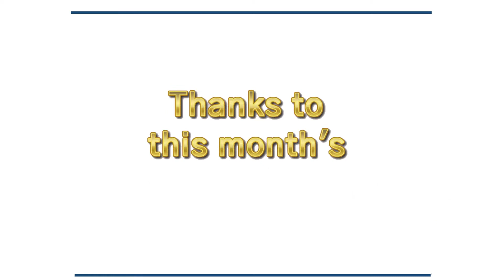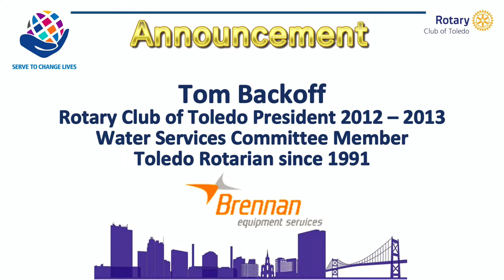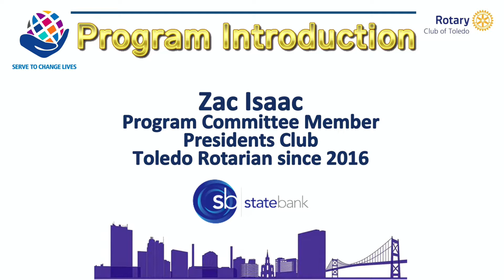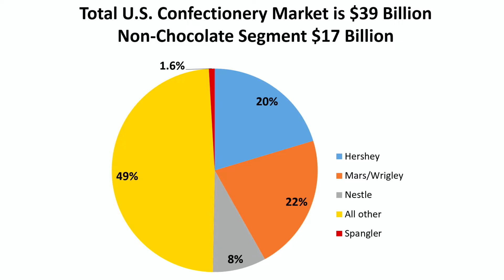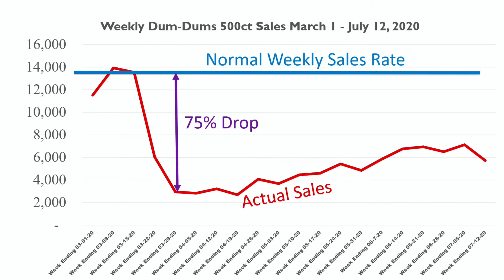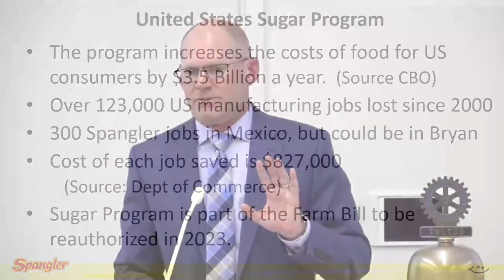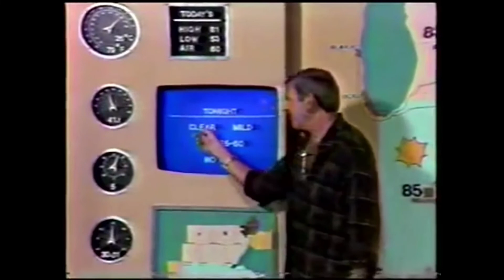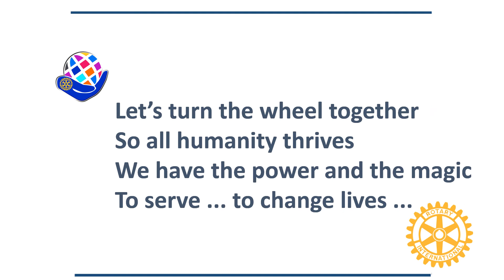Toledo Rotary 06062022 Spangler Candy Kirk Vashaw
Kirk grew up in Olney, MD, a suburb of Washington, DC. In 1994, Kirk received a BS with Distinction from the College of Engineering at Cornell University in Ithaca, NY.

He then began his career in New England as a Project Engineer at Gilbane Building Company, one of the largest family-owned construction management companies in the US.  At Gilbane, he worked on-site a variety of different projects, including several hospitals, schools, and office buildings.

From 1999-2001, he attended the Ross School of Business at the University of Michigan, where he received his MBA with high distinction with a concentration in Marketing.

In 2001, he moved to Boston, MA to work in the Gillette Company’s marketing department as a brand manager.  There he worked on licensed products. In 2003, Spangler Candy Company signed a licensing deal with Disney, and Kirk was recruited to the company to manage that business.

In 2008, Kirk became the 7th President in Spangler Candy Company’s 114-year history and the first 4th generation family member to lead the company. The company employs 500 employees in its Bryan, Ohio plant.  Since 2019, Kirk has served as the Chairman of the National Confectioners Association, the industry’s main trade group with more than 250 members nationwide.

In his local community, Kirk is member of the Bryan Area Foundation and the Williams County Airport Authority.  In addition, he has worked in the past for the Fountain City Festival and Junior Achievement. He has a commercial pilot’s license and flies regularly for both business and pleasure.  He also enjoys snow skiing, sailing, and running marathons.

He and his wife, Sarah, have three children, ages 10, 15 and 16.